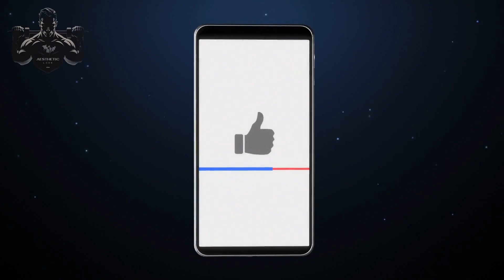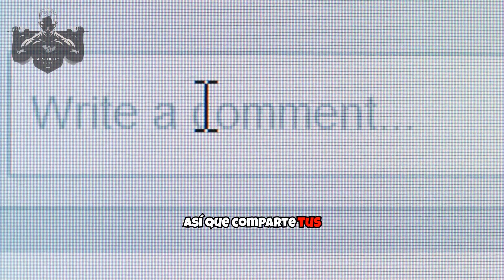Como Cambia el ENTRENAMIENTO en GRAVEDAD CERO? | AESTHETIC LOOK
¿Qué le sucede a tu cuerpo cuando entrenas en gravedad cero? 🌌 ¡Descubre cómo los astronautas logran mantenerse en forma en el espacio y los secretos detrás de su entrenamiento! 🚀

En este video exploraremos cómo el cuerpo humano se adapta a la falta de gravedad y los desafíos únicos que enfrentan los astronautas al entrenar en el espacio. Desde la pérdida de masa muscular y ósea hasta la innovación detrás de los equipos de ejercicio de la Estación Espacial Internacional, te contamos todo lo que necesitas saber sobre cómo se realiza el entrenamiento en gravedad cero.

👨‍🚀 Highlights que verás:

La importancia del ejercicio cardiovascular y de resistencia en el espacio, según estudios científicos de la NASA y el Instituto Nacional de Salud.

Cómo la falta de gravedad afecta los músculos, huesos y el sistema cardiovascular.

Equipos únicos como bicicletas estáticas y máquinas de resistencia diseñadas especialmente para la Estación Espacial Internacional.

¡Y mucho más sobre la ciencia detrás de entrenar en el espacio!

No te pierdas esta aventura de fitness en el espacio y descubre cómo la ciencia espacial puede cambiar la forma en que entrenamos aquí en la Tierra.